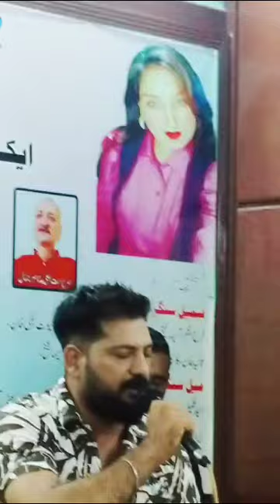new upcoming talented singer Murtaza Hussain from karachi